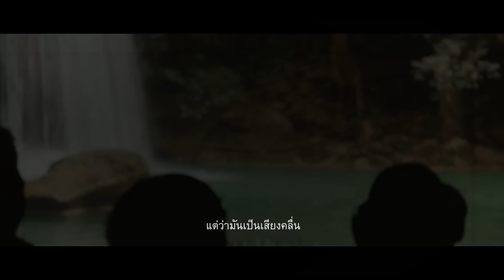คุณคิดว่า ห้องเรียนสำหรับเด็กตาบอดควรจะมีหน้าตาเป็นอย่างไร? - วิชาเดซิเบรลล์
คุณคิดว่า ห้องเรียนสำหรับเด็กตาบอดควรจะมีหน้าตาเป็นอย่างไร?
วิชาเดซิเบรลล์

เปลี่ยนทุกเดซิเบรลล์ ให้เป็นการเรียนรู้